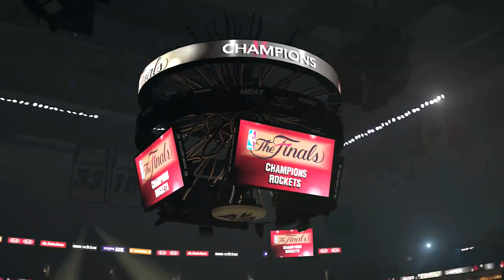NBA 2K14 - Ma carrière - La Finale contre le HEAT (GAME 7) - PS4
On se retrouve aujourd'hui pour une nouvelle vidéo sur le mode My Career du jeu NBA 2K14  sur PS4.

ᐅ  La Finale contre le HEAT (GAME 7) !

                    ▼ Liens Utiles ▼

► Mon Skype : sofianestrax77
► Mon Psn : StraxNate77
► Musique Intro : Kid Ink - City On My Back